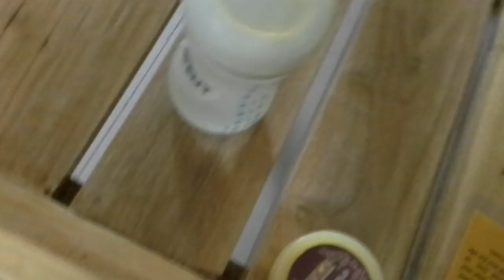The journy of baby elisha: 9 months of baby elisha part1